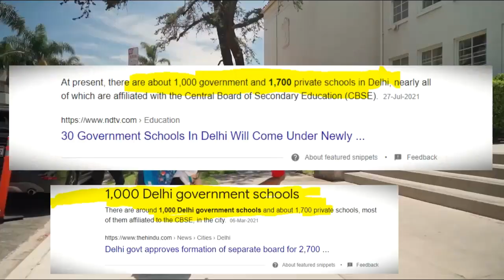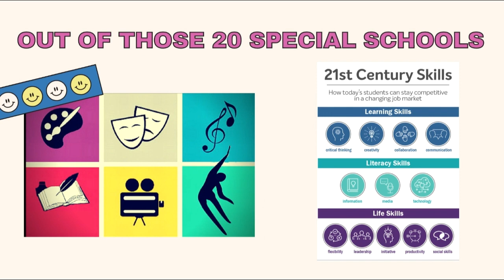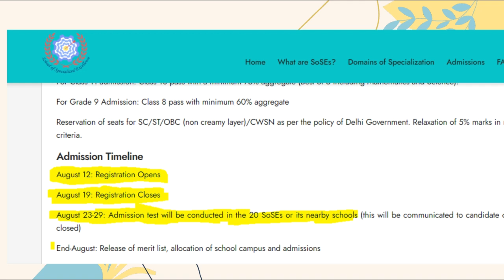Schools of Specialised Excellence | Delhi Board of School Education [all updates]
Updates about the registration/admission and aptitude test dates of Schools of Specialised Excellence of DBSE of class 9th and 11th.
===   Link of Official website where you have to get yourself registered for SOSE   ===

Time Stamp:
00:00  Overview of Delhi government schools
00:28  Position of Delhi government in 2015
02:45  Problems in making Delhi schools
04:22  Talking about DBSE and their tie-up with IB
05:57  What Manish Sisodia says about SOSEs?
08:12  Important dates and updates of SOSE registration and admissions.
School of specialized education class 11th admission full details in Hindi
School of Specialized Education class 11th admission full details
School of specialized education class 11th admission date 2021
School of specialized education class 11th admission on entrance or merit
Sose class 11th admission full details in Hindi
Sose class 11th admission full details
Sose class 11th admission date 2021
Sose class 11th admission entrance or merit
School of specialized education class 9th admission full details in Hindi
School of Specialized Education class 9th admission full details
School of specialized education class 9th admission date 2021
School of specialized education class 9th admission on entrance or merit
Sose class 9th admission full details in Hindi
Sose class 9th admission full details
Sose class 9th admission date 2021
Sose class 9th admission entrance or merit
How to get admission in sose?
How to get admission in class 11th in sose?
How to take admission in sose in class 11th?
How to take admission in sose in class 9th?
sose registration date for the class is 11th
sose registration date for the class is 9th
How to apply in sose for class 11th?
how to apply in sose for class 9th?

What is Sose?
What is STEM?
What is SOE?
What is Rpvv?
what is DBSE?
All current SOE and Rpvv will be converted to SOSE
120 Students will be admitted for each class divided into 4 Sections
Admission for Sose in class 9th and 11th only
No primary students admission in Sose
Admission in class 9th for all domain
Admission in class 11th for STEM
Admission in sose will be based on Aptitude Test
International Baccalaureate curriculum
Skv schools to be brought to rpvv level

School of Specialized Education full detail in Hindi
School of Specialized Education full explanation
Which schools are converting into School of Specialized Education
Who can apply for admission to the School of Specialized Education
Who can apply for admission in sose
School of Specialized Education admission class 11th entrance or merit
School of Specialized Education admission class 9th entrance or merit
School of Specialized Education full detail
School of Specialized Education Admission 2021
School of Specialized Education Admission Entrance or Merit
which schools are converting into sose
which schools are converting into schools of specialized education
School of excellence admission update
School of excellence admission class 11 latest update
School of excellence admission class 9th latest update
School of excellence converting into sose
Rpvv admission class 11th latest update
Rpvv converting into sose
Rajkiya Pratibha Vikas Vidyalaya  class 11th admission 2021
Rpvv admission latest update 2021
Rpvv admission 2021 entrance exam or merit-based
Rpvv admission date for class 11th
Rpvv admission 2021 registration date

School of Specialized Education
1. choice-based school
4. Highly customized learning at par with World-class education
5. Upto 100 sose open till next year
6. 20 sose + 10 government schools under DBSE will operate from 15 August 2021
7. Four domains should be operated
   a .  STEM  Science Technology Engineering Mathematics
   b.  Humanities
   c. Performing and Visual Arts
   d. 21st century high-end skills
8. Humanities Subject
  Social Science
  Psychology
  Sociology
  Political science
9. Visual and performing arts
Visual -   Paintings
                  Sculpture making
                  Film making
Performing Arts - Music Dance Drama Acting
10. 21st-century Skills
How today's students can stay competitive in a changing job market
Subjects are like
Data analytics
Machine learning
Mechatronics